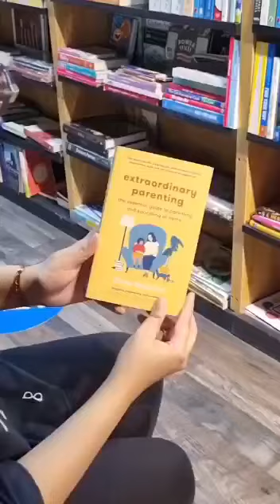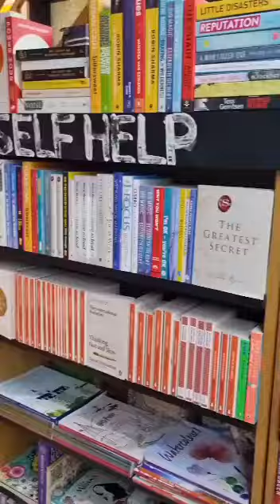Liberty Books Packages Mall Lahore | *Bookstores*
Welcome  to Liberty Books Packages Mall Outlet, hosted by bookworm and influencer,   @thestorytellersclub.  Join us as we go down the rabbit hole and uncover the beauty of your favorite bookstore in the town.  Where you can find tons of books to choose from. Come and explore.

About Liberty Books:
Liberty Books established in 1952, is a Pakistani family-owned chain of nationwide bookstores. We started our journey from a kiosk in the old city Karachi and have built a national network of artisanal bookstores and a personalized online experience delivering books all around Pakistan. To our diverse readership, we provide a wide array of 90,000 titles of affordable bargain books, gifts, and educational resource materials. We endeavor to provide a hospitable and nurturing environment to encourage the healthy exchange of ideas by hosting numerous book launches, book bazaars, children story reading sessions, panel presentations, and online discussions. We are committed to engaging with the many diverse readers and organizations of our society on a national scale, to work united towards the goals of a knowledgeable and educated community. We are passionate about the written word and seek to share our love of reading to help create and sustain a nation of lifelong readers.